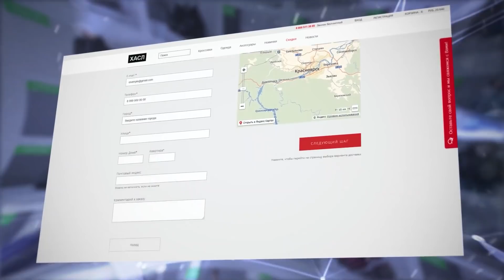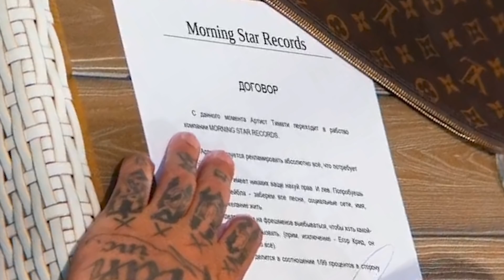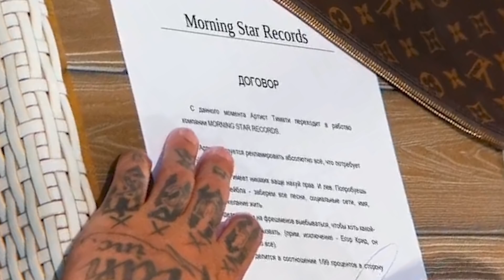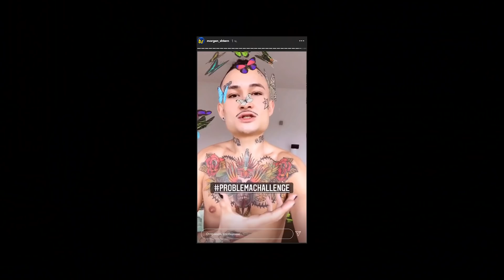MORGENSHTERN ЗАДИССИЛ BLACK STAR? ТИМАТИ и МОРГЕНШТЕРН - "EL PROBLEMA" (РАЗБОР КЛИПА И ЕГО ОТСЫЛОК)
В сегодняшнем выпуске мы расскажем вам про новый клип Тимати и Моргенштерна "EL Problema".